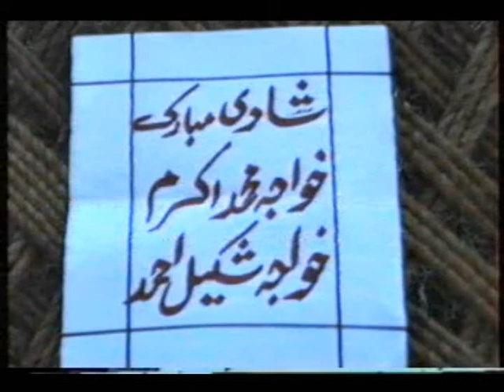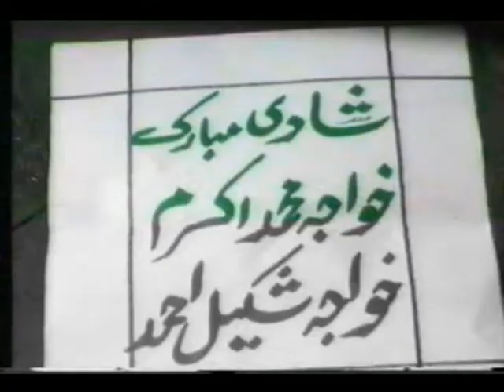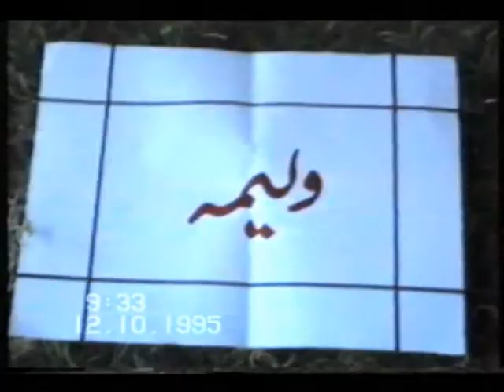Waleema Part 1 l Khuwaja Akram Aur Khuwaja Shakeel Ghazi ki Shaadi 1995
We warmly welcome to all viewers on our official YouTube Channel (TMC InHD).
آپ سب ناظرین کوہم اپنے یوٹیوب چینل پرخو ش آمدید کہتے ہیںاور امید کرتے ہیں ہمیشہ کی طرح آپ کوہماری ویڈیوز پسند آتی ہوںگی۔اس یوٹیوب چینل کے ذریعے ہم کوشش کرتے رہتے ہیں کہ آپ سب ناظرین کو ہم ہزارہ کی ثقافت سے روشناس کروا سکیں اس چینل کو بنانے کا اصل مقصد ہی یہی ہے۔ اس چینل پر آپ کو ہزارہ کا ثقافتی رقص،ہزارہ کے مشہورتہوار،شادی بیاءکی ویڈیوز،ہزارہ کا ثقافتی ڈول تری شنائی سے لطف اندوزہو سکیں۔
اگر آپ کو ہماری یہ ویڈیو اچھی لگی ہے تو آپ سے ہے ایک گزارش آپ ہمارے اس چینل کولائیک،شیئر اور سبسکریب کریںاور گھنٹی کے اوپر کلک کریںتاکہ آپ تک ہماری ہر آنے والی نئی ویڈیو بر وقت پہنچ سکیں۔
 Please check these Videos for more Entertainment.
Official YouTube Channel: TMC InHD
Niche: Traditional Hazara Culture
Owner: Hassan Zeb Khan